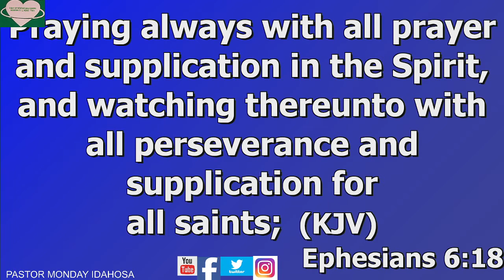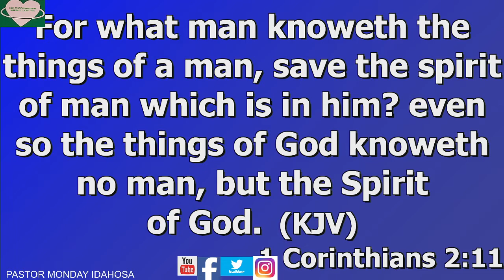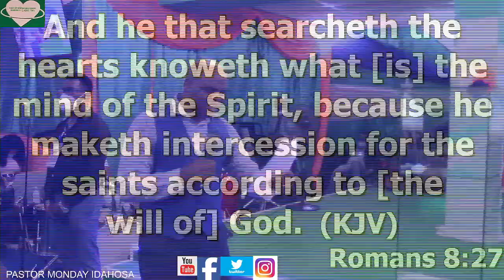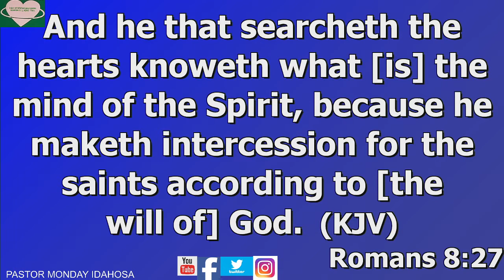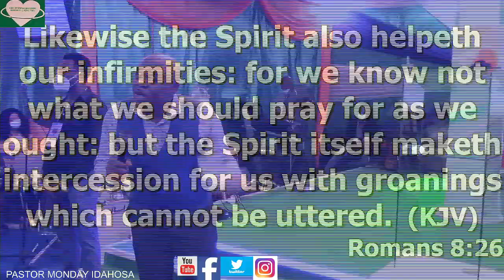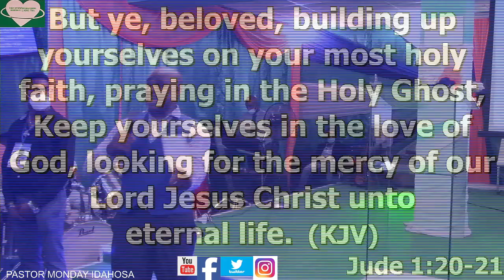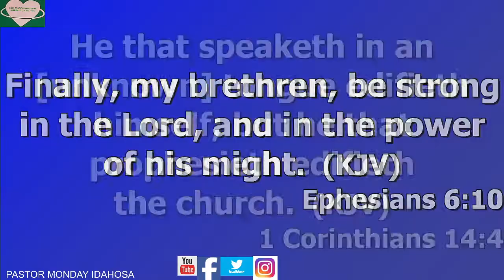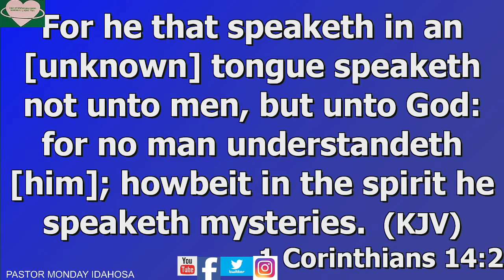THE IMPORTANCE OF PRAYING IN TONGUES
WHEN YOU PRAY IN TONGUES THE HOLYSPIRIT OF GOD IN YOU WILL PRAY
ACCORDING TO GOD WILL FOR YOU IF REALLY YOU HAVE RECEIVED THE GIFT OF TONGUES. WATCH AND HEAR  WHY PRAYING IN TONGUES IS
IMPORTANT.